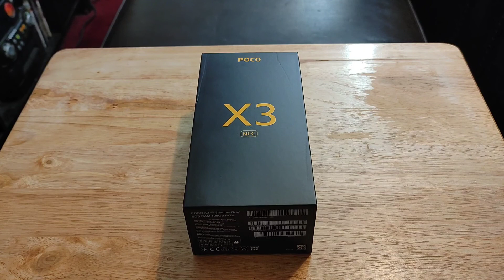My Smartphone Giveaway " The Winner is Announced "